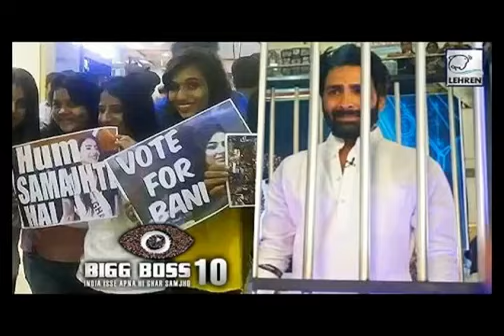Bigboss 10 winner is Bani